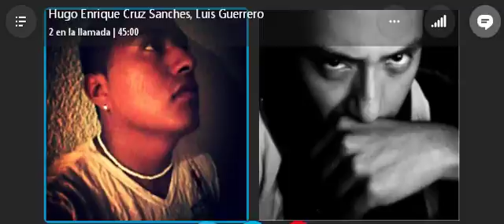Hablando de... Mejores momentos con los videojuegos, resumen del año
En este hablando de.. aparecen los 3 miemrbos de LeTalec Games (Fher, Guerrero y Terry); tocamos temas de los juegos que disframos a lo largo del año, los que nos decepcionaron, y por último los mejores momentos y recuersos que hemos vivido con los videojuegos.